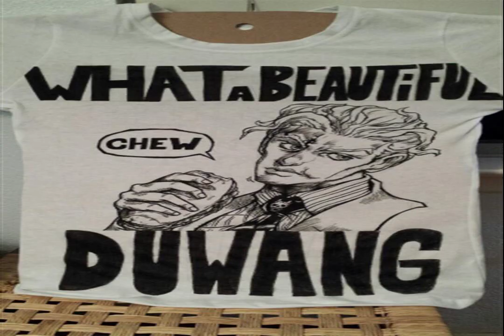LOST MAGNET Sweet Green Hills STAY LOOSE STARS unlikely space For real